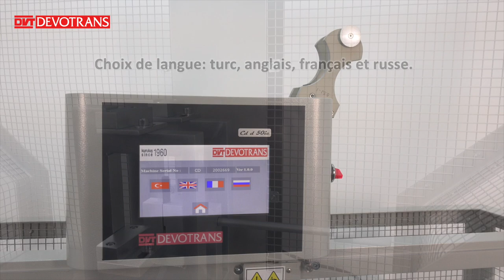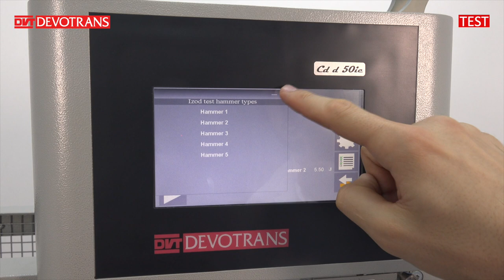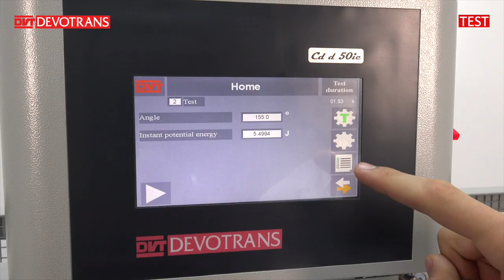EQUIPEMENT D’ESSAI DE CHOC CHARPY IZOD DVT CD D 50IC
PERMET DE DETERMINER LES FORCES DE FRACTURE DES PRODUITS DE METAL, PLASTIQUE, BOIS OU AUTRE MATIERE SIMILAIRE. Pour plus d'informations